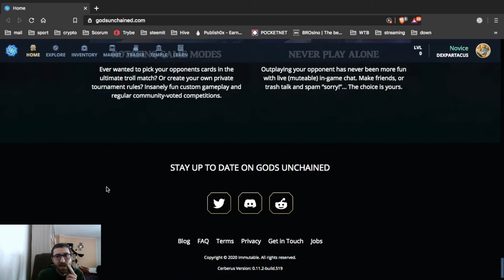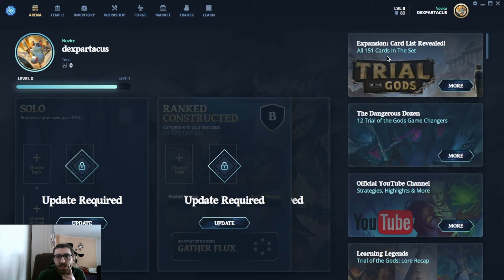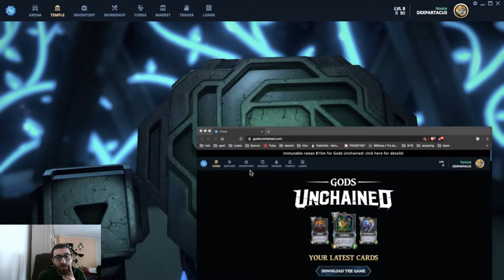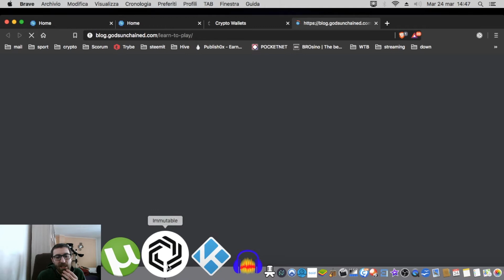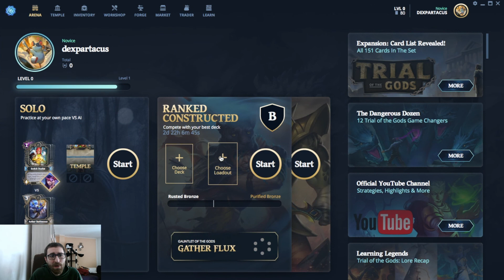Gods Unchained: Il Crypto gioco di carte che saprà sorprendervi!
Ecco a voi un gioco di carte con il quale poter sfidare i propri avversari e scalare le classifiche arrivando a vincere premi molto succosi, attualmente è in atto un torneo mondiale che conta un montepremi di ben 570.000 dollari!

Per giocare vi basterà recarvi sul sito ufficiale e scaricare gratuitamente la versione del gioco adatta al vostro computer, vi verrà regalato un pacco di carte per iniziare a giocare, le sezioni all'interno del gioco sono numerose, potrete comprare e scambiare carte con gli altri utenti.

Molto ben fatto ma non molto immediato da comprendere por quanto riguarda le dinamiche e la composizione del proprio team per poter sfidare giocatori provenienti da tutto il mondo.

Se siete amanti del genere e disposti a spendere un po' del vostro tempo per cercare di comprendere al meglio il regolamento non potete farvelo sfuggire!

🥁  Seguiteci sui social Network 🥁

 🎼 Unitevi ai Crypto Social e Videogiochi 🎼

🎻  Sostenete il Canale con donazioni e Visitate il nostro Shop Online 🎻

🎺  Bitcoin Wallet: 32KRWj35LcDZ3dk5FSxVHGjznPGC1DWZ6V

🎺  Ethereum Wallet: 0x89166edCa82495eBaa6e0E925E8b5C1ee35D9d40

🎶  Contattateci su: 🎶

⚠️  ATTENZIONE: Questo Canale non è adatto ai minori di 18 anni ed ha scopi puramente informativi, non siamo dei consulenti finanziari⚠️